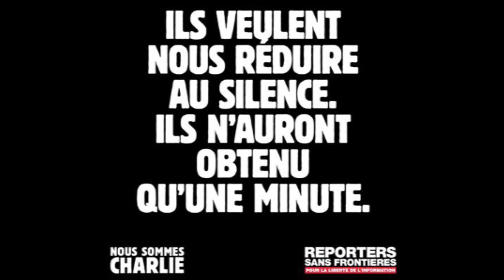Je suis Charlie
Suite à l'attaque menée contre la rédaction de Charlie Hebdo entrainant la mort de douze personnes, de nombreux rassemblements ont eu lieux dans le Lot et notamment à Cahors. Retour en images sur ces moments de solidarité et de recueillement.